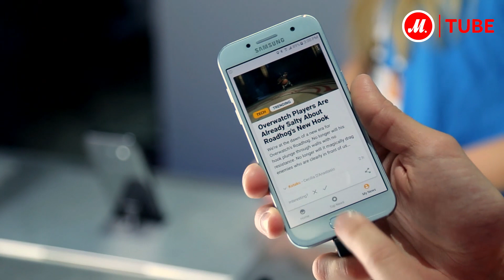CES 2017: смартфоны Samsung Galaxy A3, A5, A7 (2017)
Компания Samsung представила новые смартфоны линейки Galaxy A на выставке CES 2017

Компания Samsung не изменила названия смартфонов A3, A5, A7, лишь добавив к ним год выпуска – 2017.
Одно из отличий новых Galaxy A3, A5 и A7 – защита от воды и пыли по стандарту IP68. Эти смартфоны можно использовать под дождём и даже под водой на глубине до одного метра. Кроме того, новые модели имеют слот для карт памяти microSD объёмом до 256 Гб.

Остальные подробности о смартфонах Samsung линейки Galaxy А узнайте в эксклюзивном репортаже для «М.Видео» от гаджет-журналиста Кима Коршунова с международной выставки потребительской электроники CES 2017 в Лас-Вегасе.

● Посмотреть смартфоны Samsung, прочесть отзывы покупателей, инструкцию пользователя и подробные характеристики можно на сайте «М.Видео» по ссылке